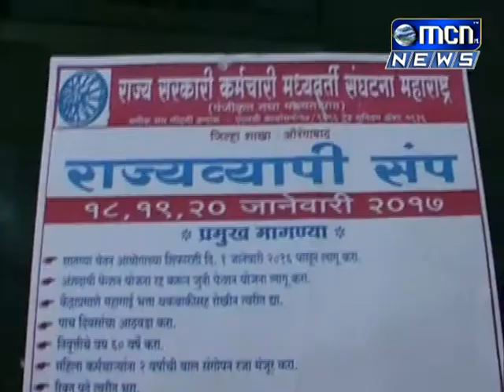राज्य सरकारी कर्मचारी मध्यवर्ती संघटनेचां १८ जानेवारी पासून संप